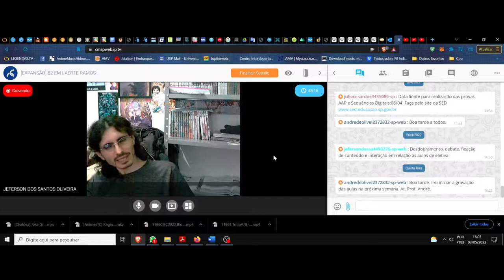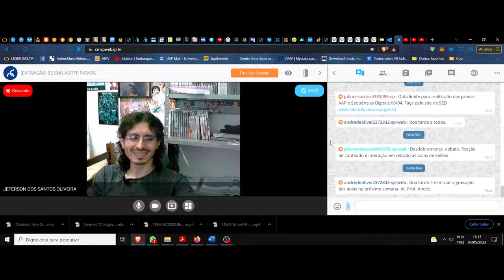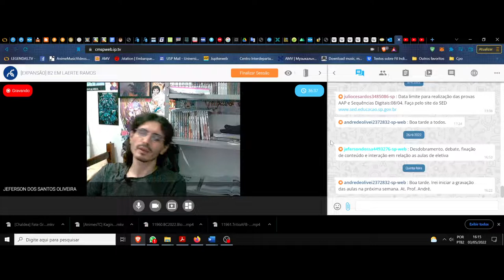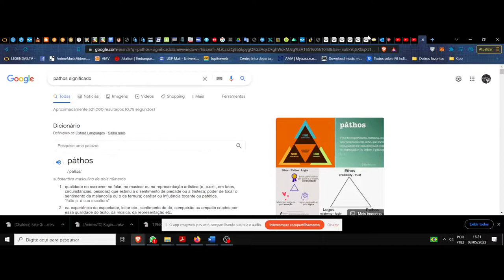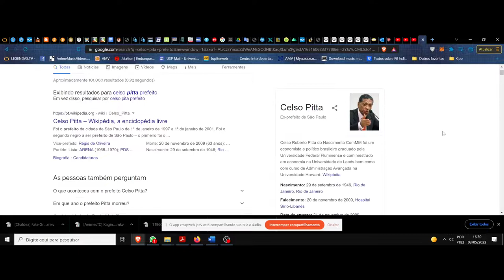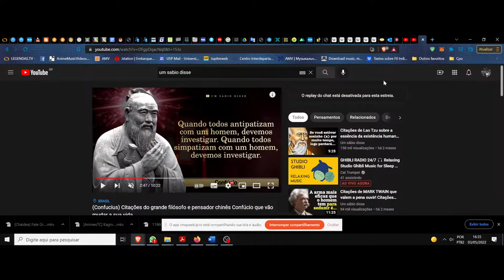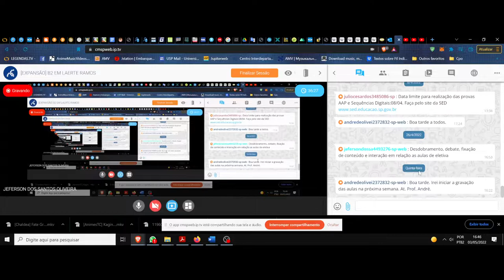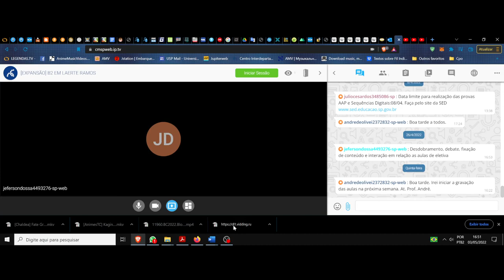(DC/22 02E) Aula 11 Eletiva (03/05). A filosofia das palavras. Confúcio e suas frases, seguimento